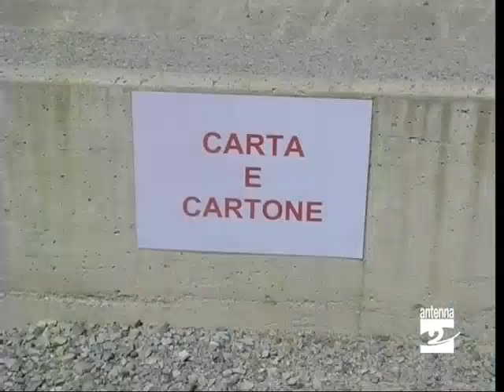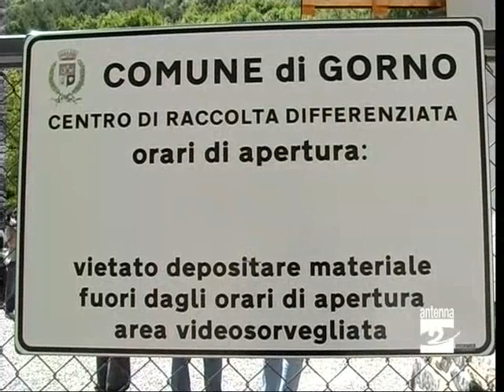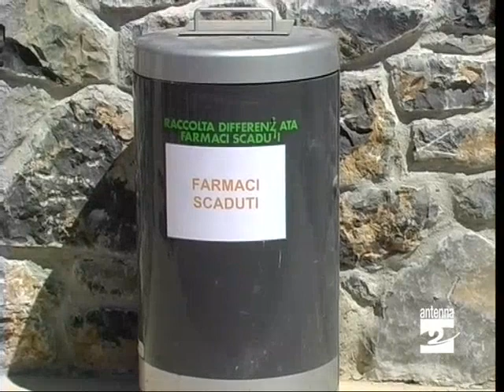Gorno inaugurazione isola ecologica Antenna 2 TV 30/05/06